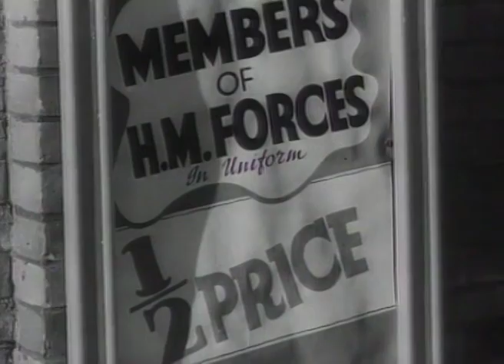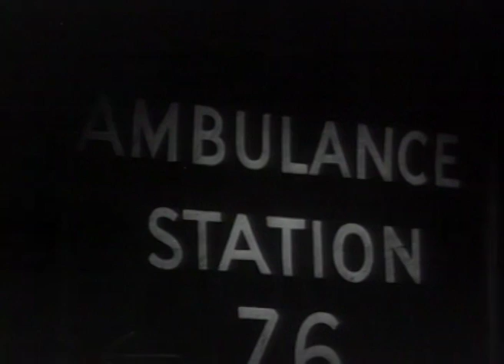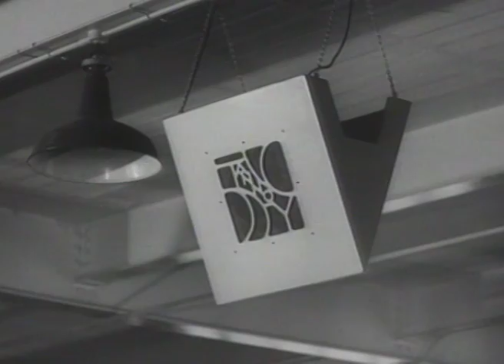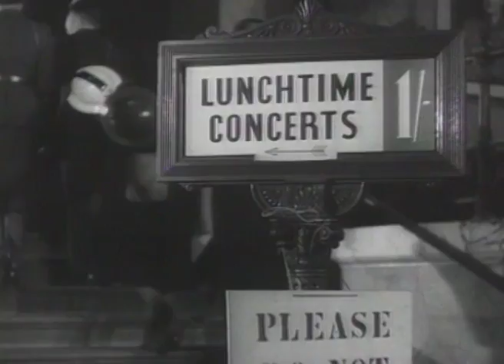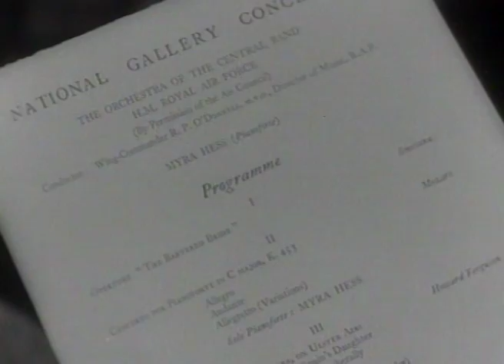Listen to Britain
One of the great films of the British Documentary Movement by Humphrey Jennings and Stewart McAllister ( always known at Mac, and always with a cigarette between his lips). Harry Fowle (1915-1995) shot most of this film in 1941. Mac and Jennings spent weeks in thecutting room putting the right picture to the mixture of sounds they had  available to them. Joe Mendoza (b 1921 ) the AD recalled working on  this film  with Jennings and Mac some years ago.

In this version we have cleaned up the sound and fixed some missing frames.

The excerpt of Mozart Piano Concerto in C major K453 with the RAF Orchestra conducted by "Two Guns Pete" R. P. O'Donnell is featured on the BEULAH DVD Classical Music in the Forties.